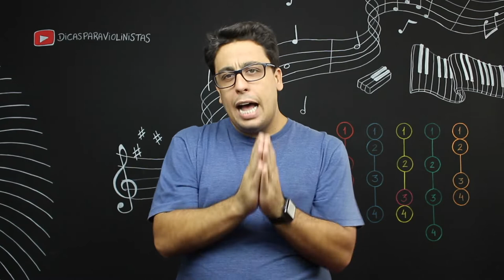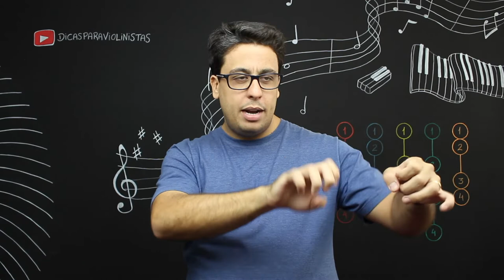Como os ALUNOS APRENDEM ?